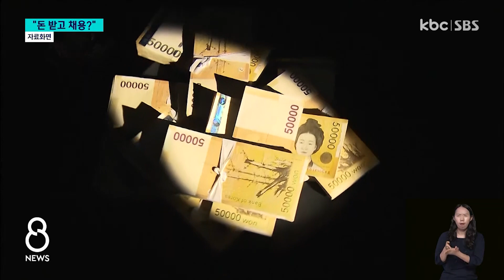지역 초선 국회의원 채용 청탁 의혹 제보 검찰 내사 / KBC뉴스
광주의 한 국회의원이 채용 청탁을 받았다는 의혹이 제기돼 검찰이 사실 확인에 나섰습니다.

제보자는 자녀의 국회의원실 보좌진 채용을 조건으로 돈을 전달했다고 주장했습니다.

하지만 해당 의원은 변호사 사무실 운영 자금을 빌렸을 뿐 보좌진 채용과는 무관하다고 반박했습니다.

고영민 기자의 보돕니다.